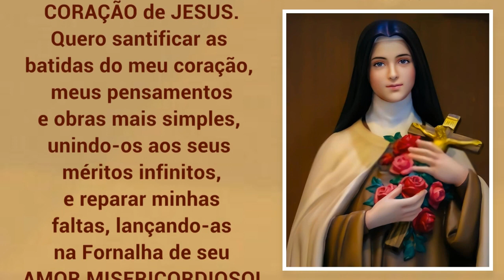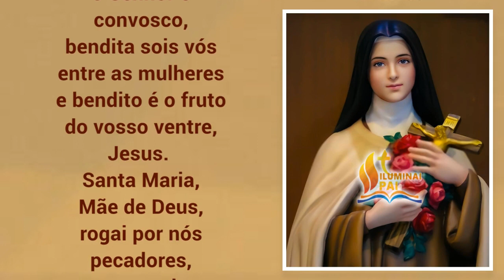23/10/2023 Oração de Santa Teresinha para começar o DIA